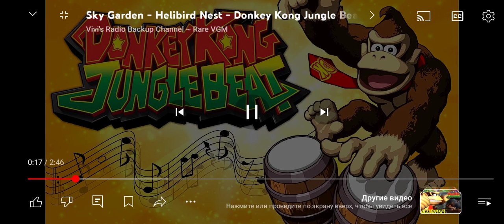1 июля 2024 г.(4)